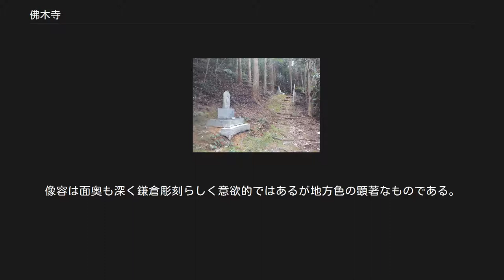佛木寺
茅葺きの鐘楼 佛木寺（ぶつもくじ）は、愛媛県宇和島市にある寺院。
一か山、毘盧舎那院（びるしゃないん）と号す。
宗派は真言宗御室派 。
四国八十八箇所霊場の第四十二番札所。
 本尊真言：おん あびらうんけん ばざらだどばん ご詠歌：草も木も仏になれる仏木寺　なお頼もしき鬼畜人天（きちくにんてん） 大同2年（807年）空海（弘法大師）がこの地で牛を牽く老人に勧められて牛の背に乗って進むと、唐を離れる際に有縁の地を求めて東に向かって投げた宝珠が楠の大樹にかかっているのを見つけた。
そこで、この地が霊地であると悟り楠木で大日如来を刻んで、その眉間に宝珠を埋め、堂宇を建立して開創したという。
牛の背に乗ってこの地に至ったというところから家畜守護の寺とされている。
 鎌倉時代は宇和島領主西園寺氏の菩提寺として栄えた。
弘法大師像は正和4年（1315年）10月5日開眼」の胎内銘が入り、銘入りの大師像として日本最古のものといわれている。
本堂は享保13年（1728年）に、吉田藩主伊達村賢が建てたものである。
 毎年、4月19日は当寺の縁日で、本尊の大師像が開帳される。
なお、不動堂は元の大師堂で現大師堂の場所から移動され、前立の大師像は現大師堂が昭和時代になって建てられたときに共に造られた。
 大師堂は前堂と後堂がある。
 仏木寺三十三観音霊場 県道より石段を上って山門をくぐると参道は左に入るが、直進すると茅葺の鐘楼堂、庫裏がある。
参道右手に手水場があり、段を上がると左に納経所があり、右に不動堂、その先に聖徳太子堂がある。
参道を進むと左手には観音菩薩像を越え正面に本堂が左に大師堂が建つ、本堂の右に家畜堂、本堂右後ろに鎮守堂がある。
 愛媛県指定有形文化財 当寺の本尊。
建治元年（1275年）作。
宝冠を頂き智拳印を結ぶ金剛界大日如来で、像高120.2cm、膝張り92cm、カヤ材、背面に大ぶりの円形光背がある。
地方作風の顕著なものである。
昭和40年4月2日指定 像内の墨書から正和4年（1315年）の作と判明する。
像高87.5cm、ヒノキ材の寄木造り、内刳りを施し胎内仏が3躰ある。
像容は面奥も深く鎌倉彫刻らしく意欲的ではあるが地方色の顕著なものである。
昭和54年9月14日指定 宇和島市指定有形文化財 鉄道 バス 道路 送迎庵見送大師 送迎庵見送大師 地図 四国八十八箇所 41 龍光寺 -- (2.6km)-- 42 佛木寺 -- (10.6km)-- 43 明石寺 ^ a b c 一か山 の「か」は王偏に「果」 ^ 愛媛新聞・2011年5月29日付 9面 ^ 宇和島市ホームページ（佛木寺文書）